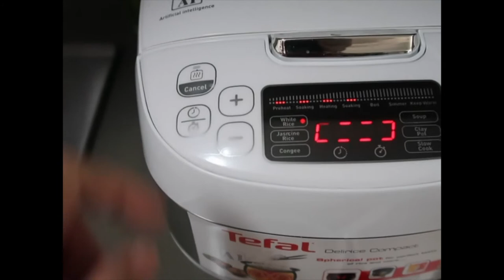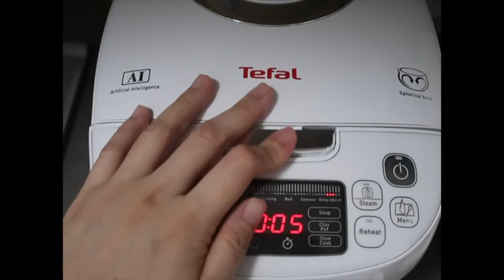Get ready with me